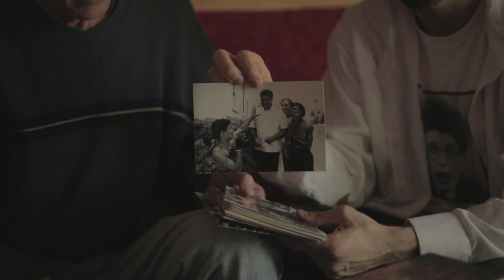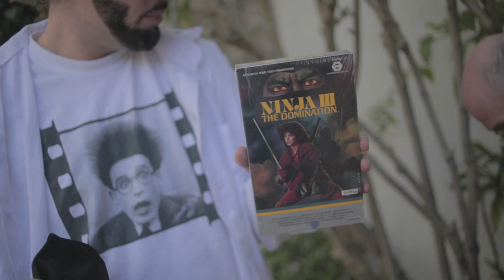RA Film School with Sam Firstenberg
RA The Rugged Man interviews film director Sam Firstenberg for MTV